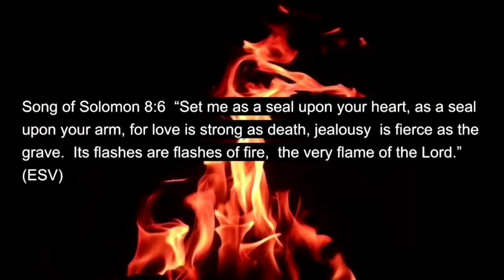Happy Sabbath Greetings From Eric: The Unquenchable Fire Of The Lord